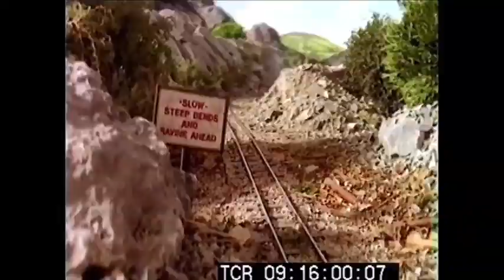Thomas And Friends Duncan Gets Spooked (WITH THE DELETED SCENES)